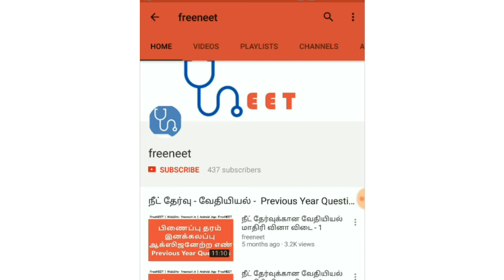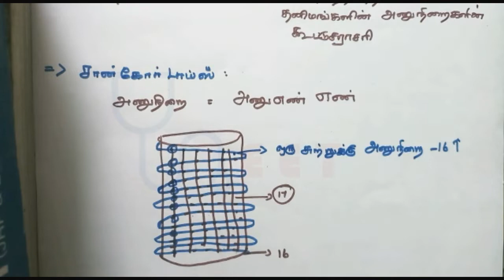NEET | நீட் தேர்வு | தனிமங்களின் ஆவர்த்தன வகைப்பாடு - பகுதி 1